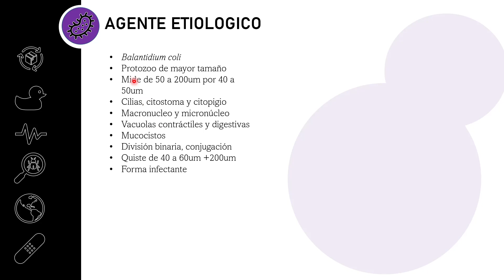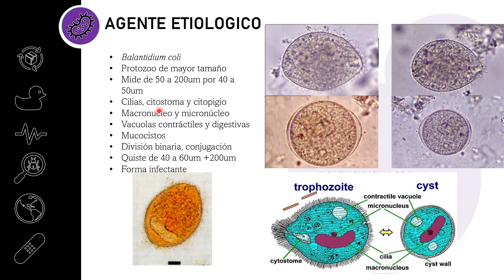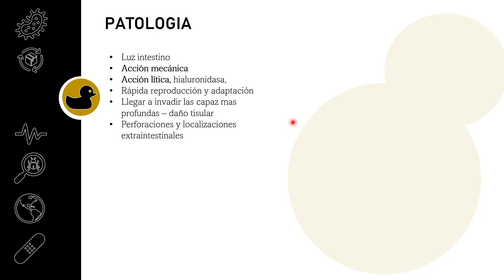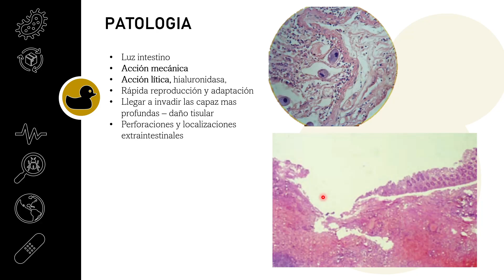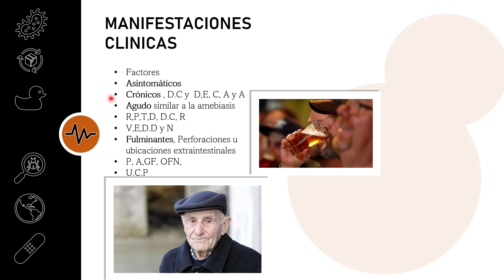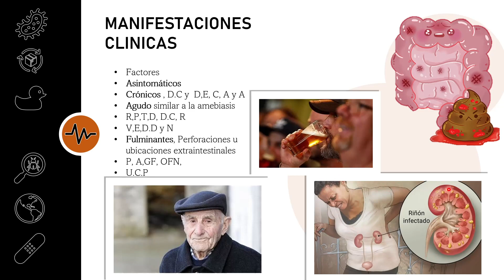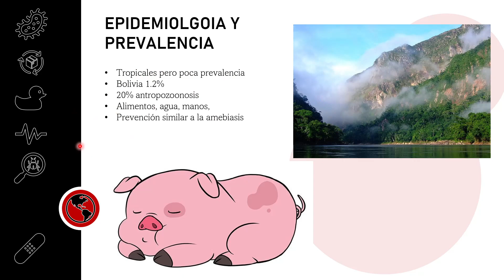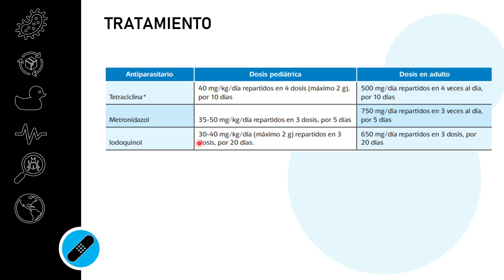Balantidiasis - Balantidium coli - parasitología David botero, Marcos Restrepo y Marco becerril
te da muchas gracias este intento de creador de contenido